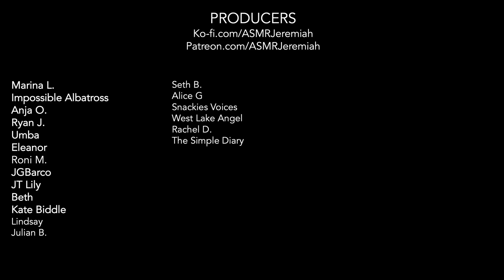ASMR | Dominant Medical Visit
Sit down, focus on me and let’s work together. We’re going to get through this if we cooperate.

This video features:
Medical Role Play
Dominant Doctor
Anxiety Relief
Cranial Nerve Exam
Soft Spoken
Glove sounds
Latex gloves
Writing sounds

Warm wishes,
ASMR Jeremiah